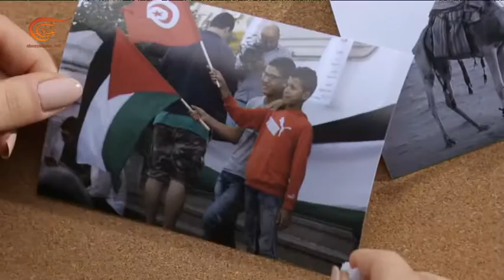youtube video #-93fQwkwAt4